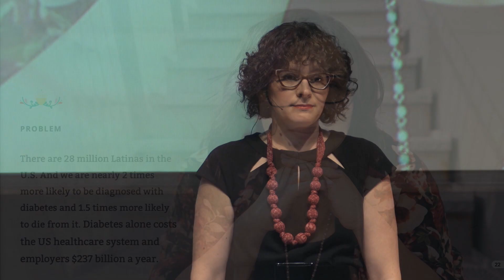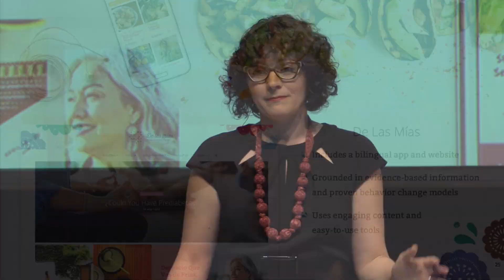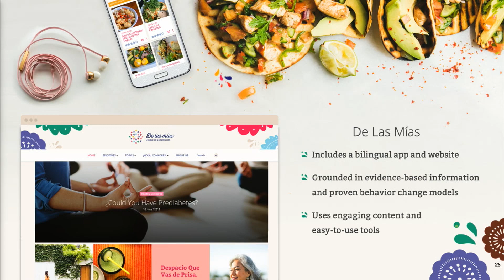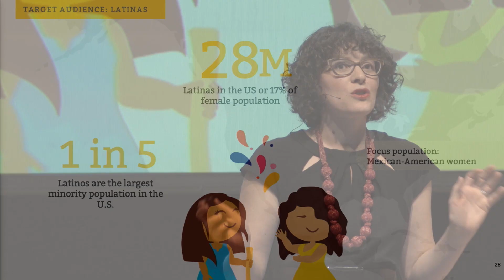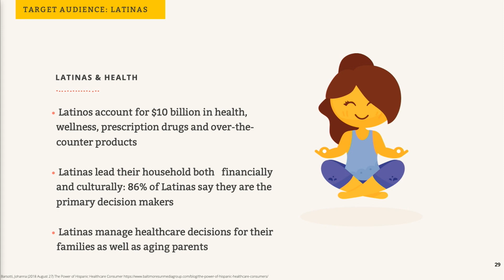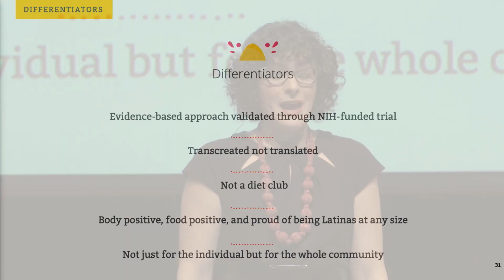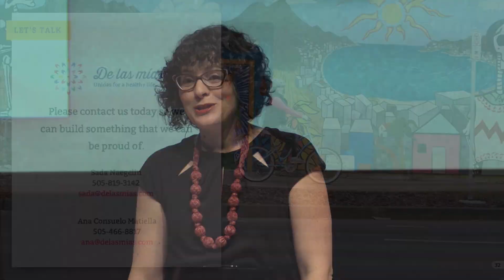De Las Mias | PIE Demo Day 2019